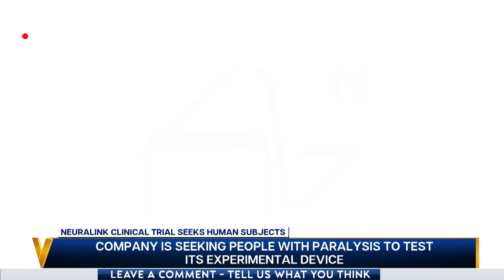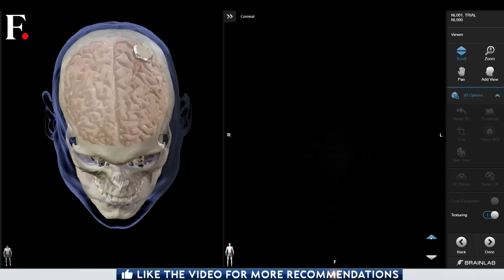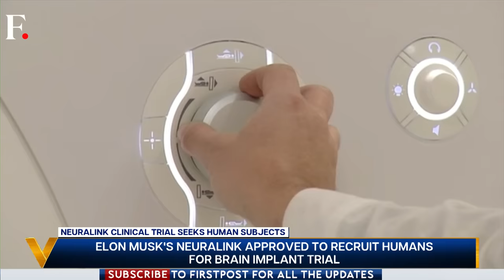Elon Musk Could Soon Be in Your Head | Vantage with Palki Sharma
Brain implants have long been trapped in the realm of science fiction, but Elon Musk and Neuralink want to make sure that these tiny devices play a big part in humanity's future.

Musk’s brain-implant startup, Neuralink, has received approval to begin recruiting patients for its first human trial.

Palki Sharma tells you all about the multi-billionaire's dream project to enable the human brain to communicate directly with computers.

Elon Musk | Neuralink | Brain Implant | Start Up | Firstpost | World News | Vantage | Palki Sharma